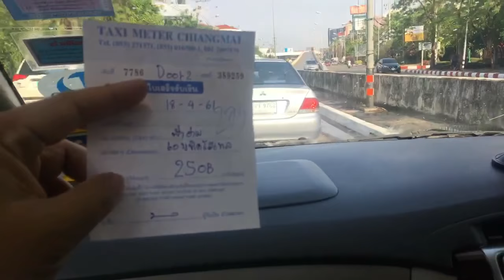เที่ยวเชียงใหม่ นั่งแท็กซี่ พาชมถนนอ้อมเมืองเชียงใหม่ จากแยกสนามบิน ถึง ตลาดรวมโชค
เช่าแท็กซี่ จากสนามบินเชียงใหม่  เดินทางมาถึงตลาดรวมโชค ชมชีวิตเมืองเชียงใหม่ยามเย็น
บันทึก พุธ 18 เมษายน 2561
ชีพธรรม คำวิเศษณ์ Twitter @tri333